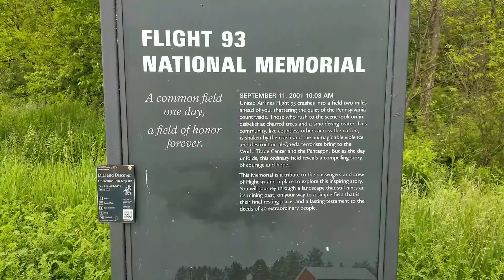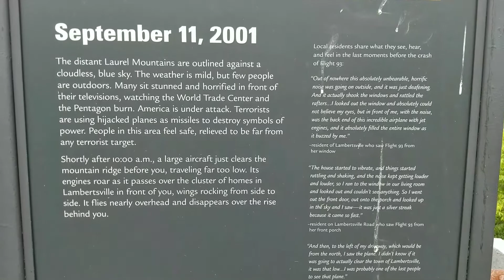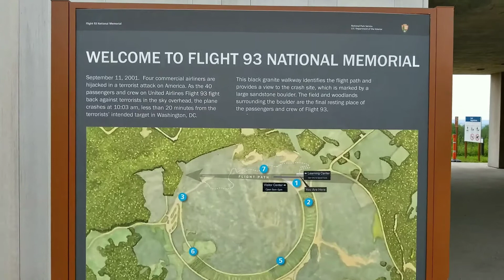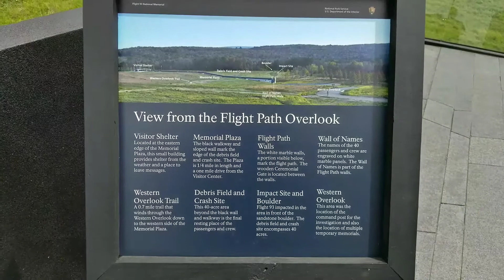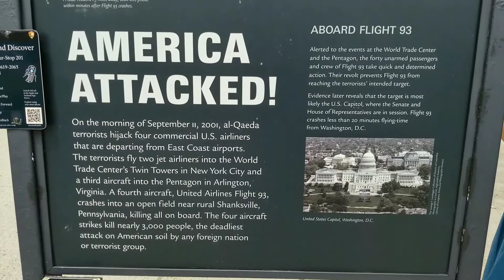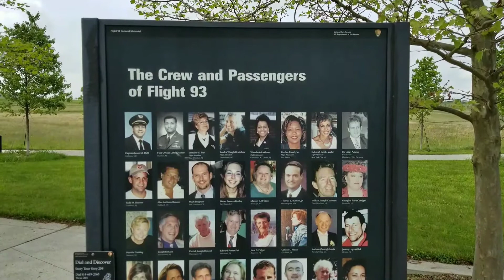United Flight 93 Memorial Walkthrough (SUMERSET, PA)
History Exploration